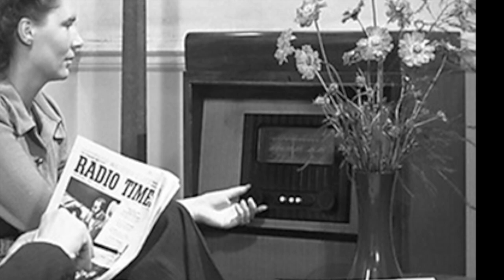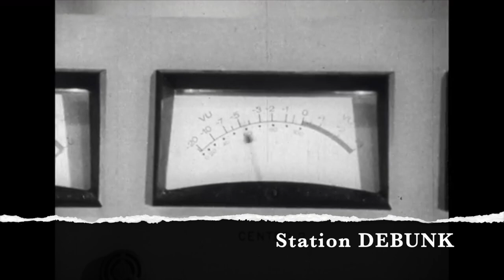Jazz in Nazi Germany